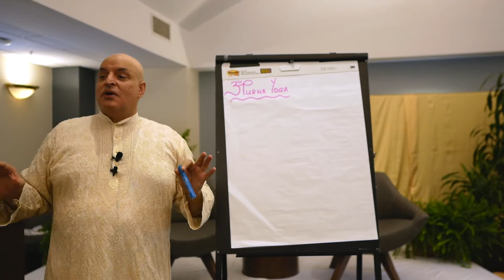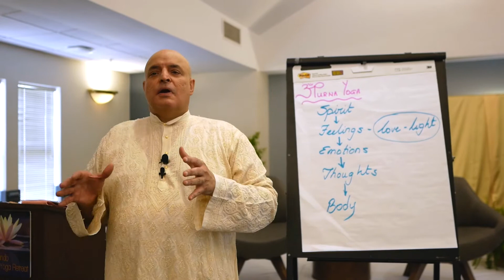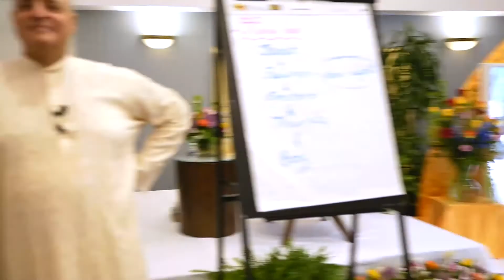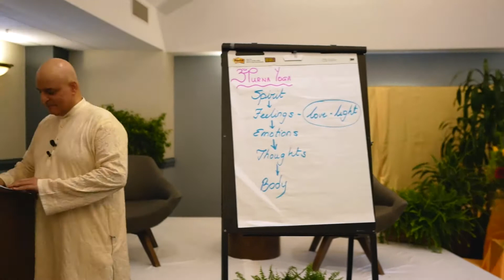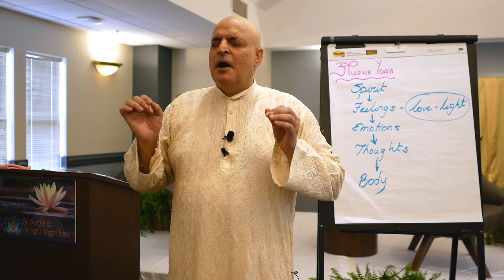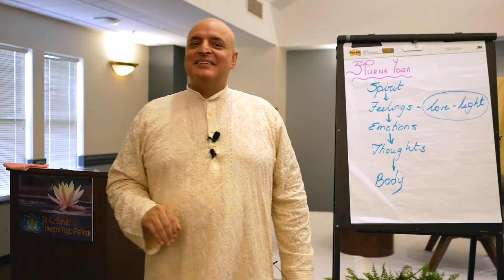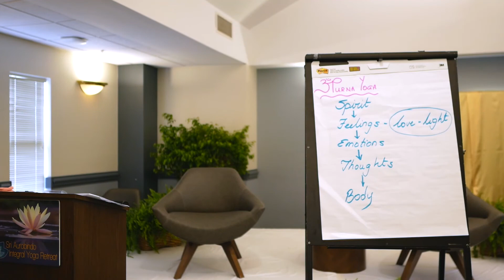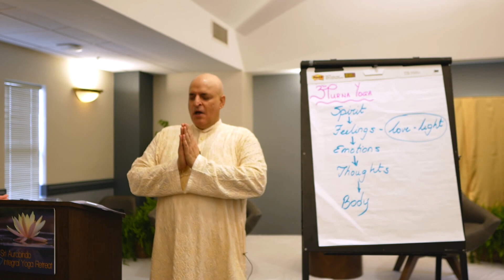Integral Yoga Retreat, US - (2018) - Talk by Aadil Palkhivala on Body Consciousness